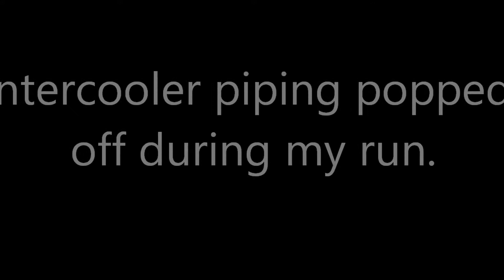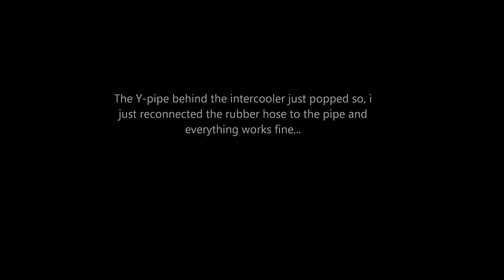Intercooler pipe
the connection between the Y-pipe and the intercooler tank popped off. i guess the clamp wasn't on there tight enough.. i tighten the clamp this time and ran one more time without problems.